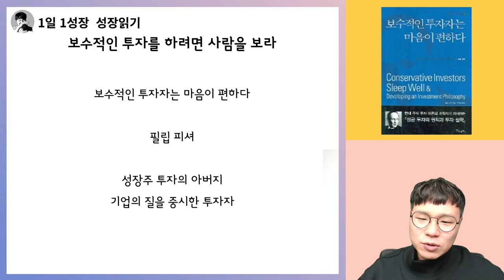필립피셔가 말하는 기업이 위기일때 나오는 신호 I 필립피셔 I 투자고전 I 주식투자 I 보수적인투자자는마음이편하다 2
📚 필립피셔, 보수적인 투자자는 마음이 편하다